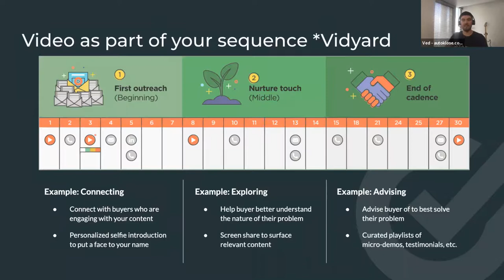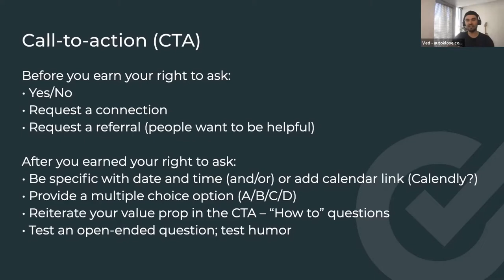Email Best Practices: Video & Call-To-Action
Vedran Rasic, CRO at Autoklose.com, and Thomas Braceland of Braceland Sales Academy talked about Email Outreach Best Practices.

Check out these tips and make it easier for people to engage with your emails.